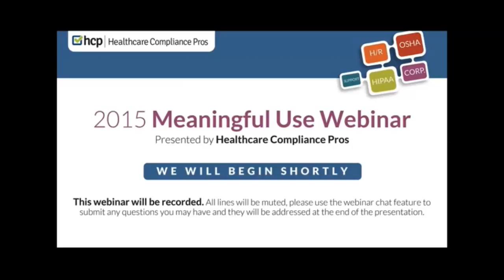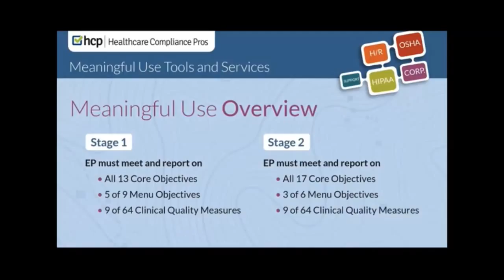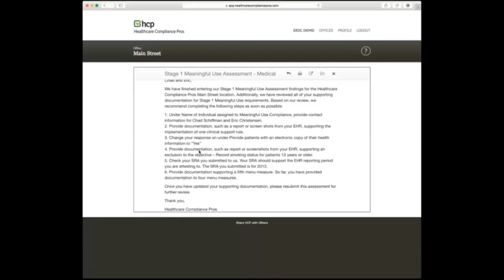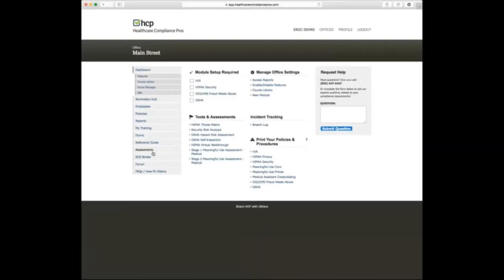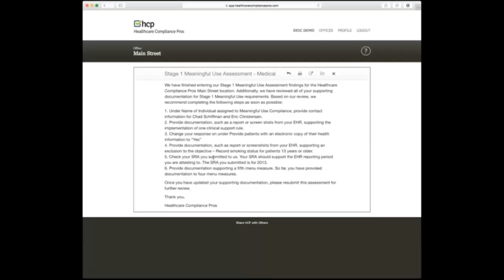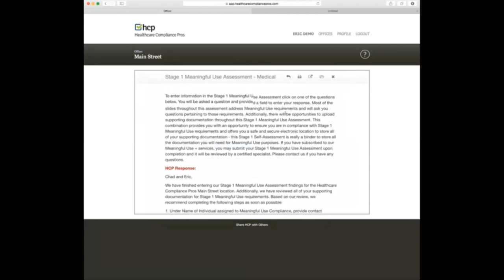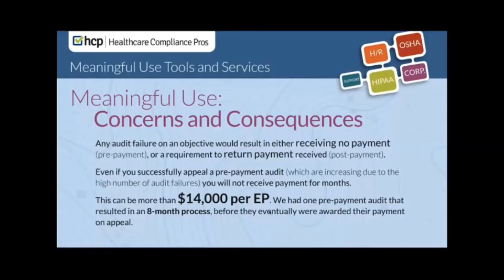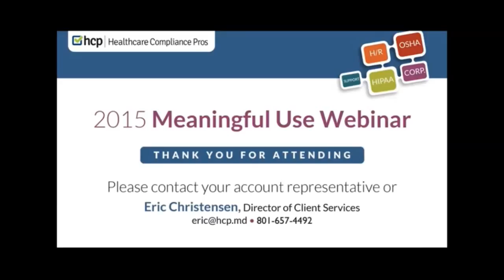Meaningful Use Webinar